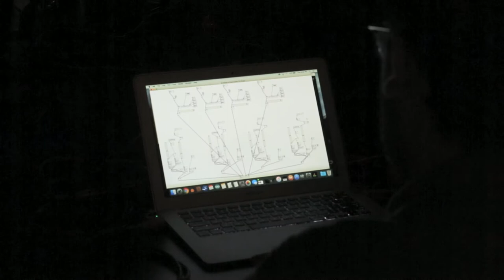Hammer Projects: Jeanine Oleson: Conduct Matters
Artist Jeanine Oleson sits down to discuss her Hammer Project, "Conduct Matters."